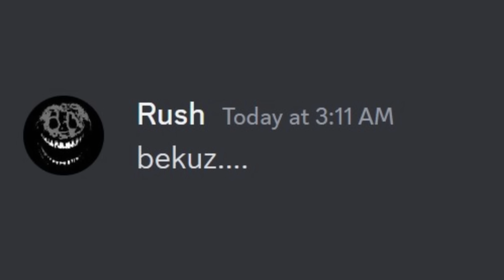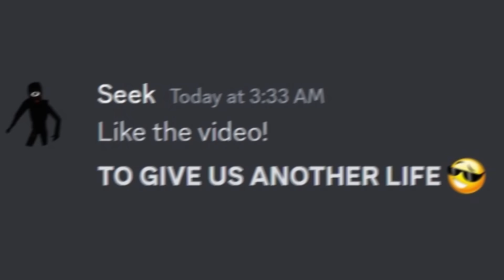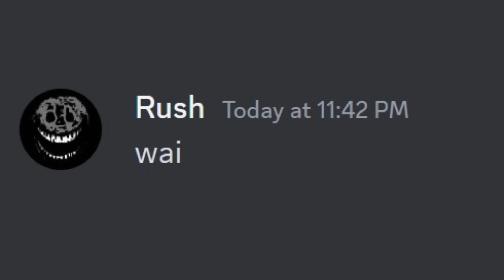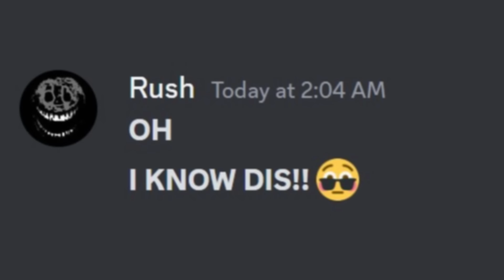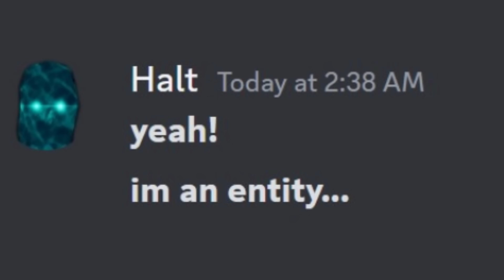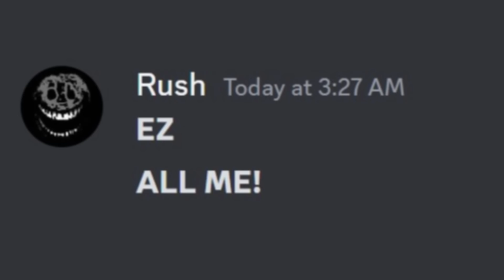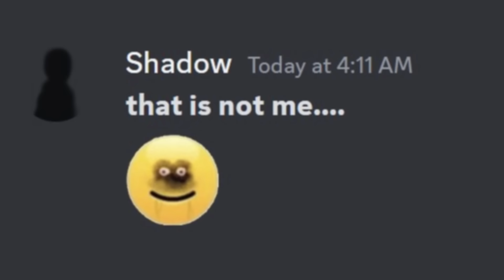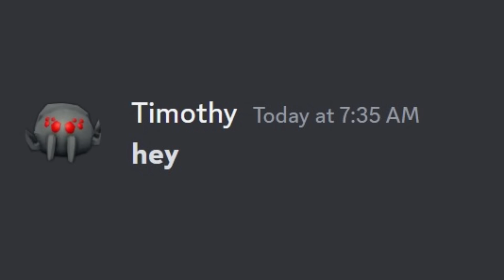Guess Correctly or get BANNED...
Guess Correctly or get BANNED... (Roblox doors edition)